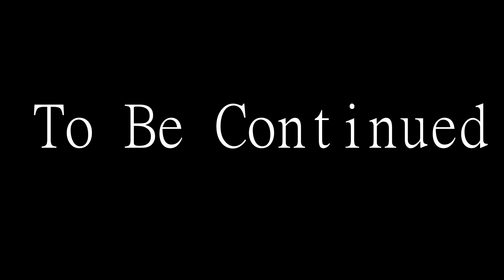HEROBRINE VS MONSTER | Minecraft Animation | Part 3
Herobrine Vs The Dark King | Minecraft Animation | Part 3
Minecraft Animation Fighting
Made by : Hassan Ali